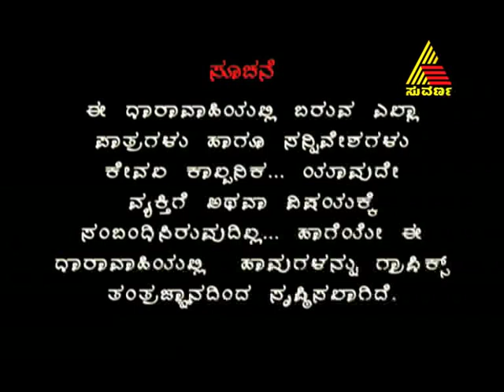nagapanchami 02.03.2012 epi 20 part 1.mp4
A story of two snakes which takes rebirth as 2 sisters in order to destroy a person who happened to loot the riches of the temple and killed the snakes...